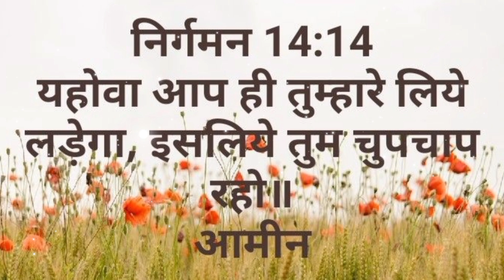Morning Prayer | Positive Prayer | यहोवा तुम्हारे लिए लड़ेगा | 23/02/2024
अगर आप पहली बार हमारे चैनल पर आए हैं तो